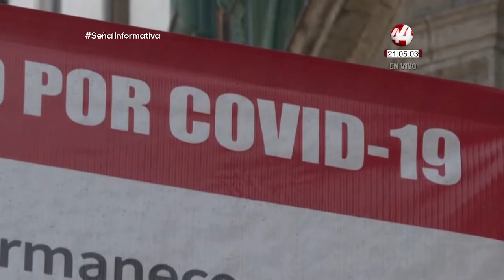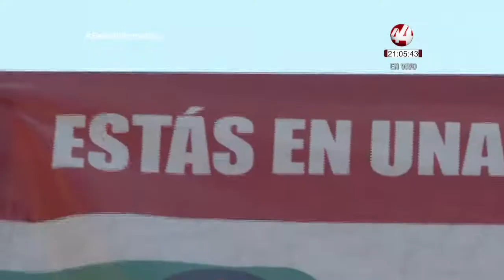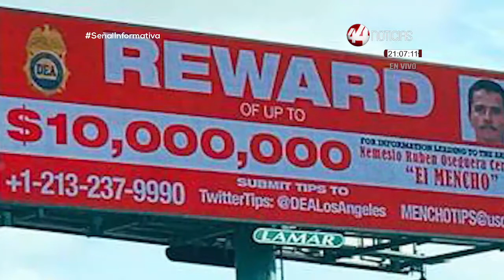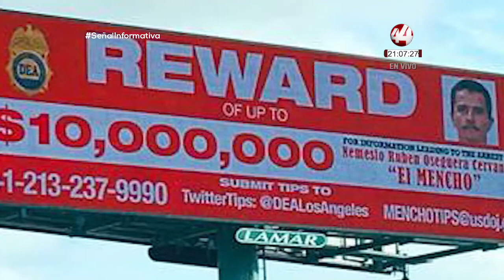Resumen Nacional Nocturno | 11 febrero 2022